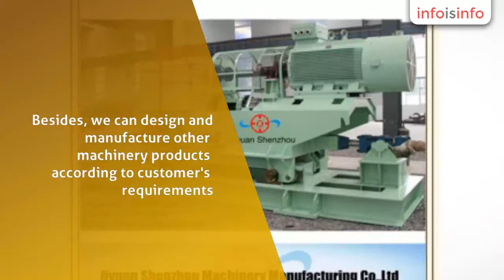Roller in Ferrargunj - JYSZ Machinery Manufacturing Co., Ltd. - InfoIsInfo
JYSZ Machinery Manufacturing Co., Ltd., Roller in Ferrargunj.

Jiyuan Shenzhou Machinery Manufacturing Co., Ltd. is a military restructured enterprise.We are a professional manufacturer specializing in producing and selling coiler machine and uncoiler machine for steel/aluminum/copper strip, and the coiler shaft, the core part of the machine. Besides, we can design and manufacture other machinery products according to customer's requirements.

Our company has been dedicated to providing high-quality products and professional service. We have strong technical force, advanced production capacity and a high quality after-sale service team. Our products have been appreciated and recognized by the old and new customers. Our products have sold to more than 10 provinces of China and some of products have exported to Serbia, India, Indonesia, Turkey, etc.

We warmly welcome customers all over the world. We will supply you products with high quality and competitive price, and we are looking forward to having a chance to cooperate with you in the future.

rolling mill,tension reel.coiler/decoiler,shaft,roller